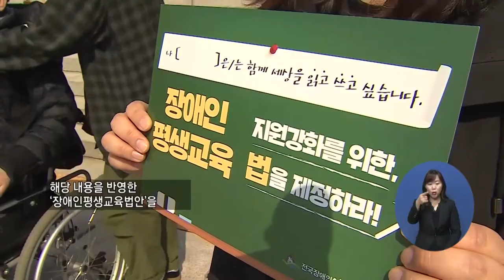복지TV뉴스 1551회 4월 27일 (수) 주요1_“장애인 교육권 보장하라” 장애인평생교육법 제정 촉구_박성용 기자